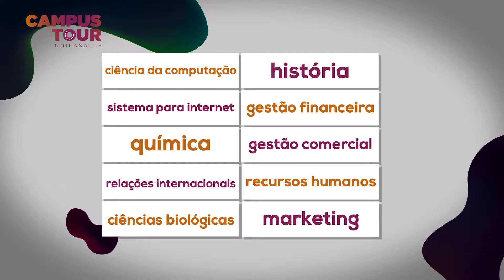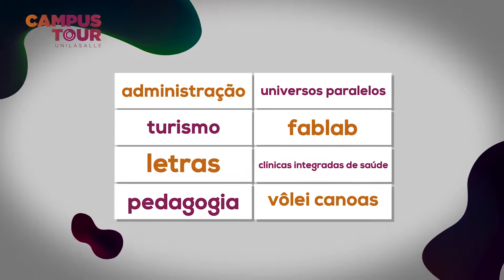Campus Tour Unilasalle | Vídeo-case - UNILASALLE CANOAS